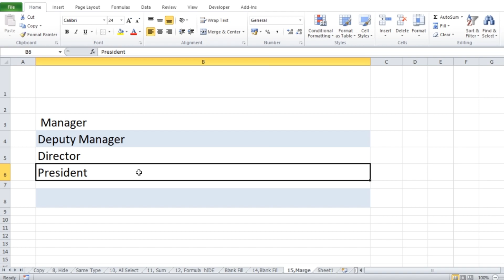Excel Magic-16 | Excel Tricks and Tips | thecomputerschool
Excel Magic-13 | Excel Tricks and Tips | thecomputerschool